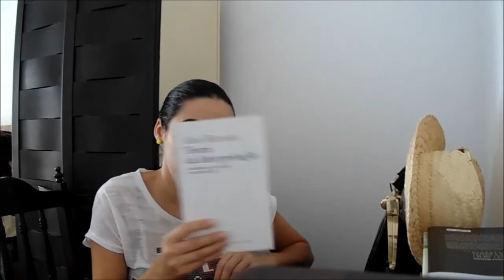Maratona Literária - mais leituras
Canal da Márcia Leal